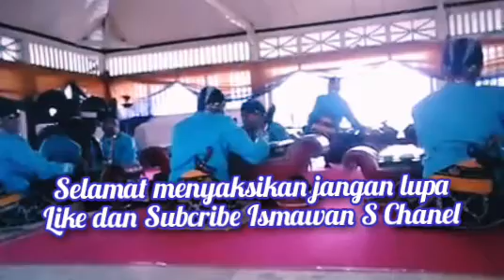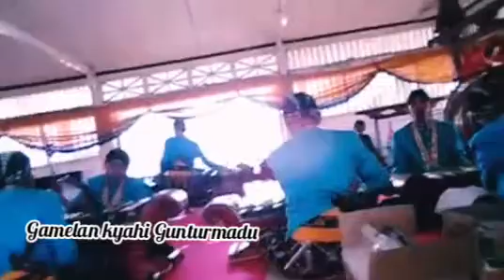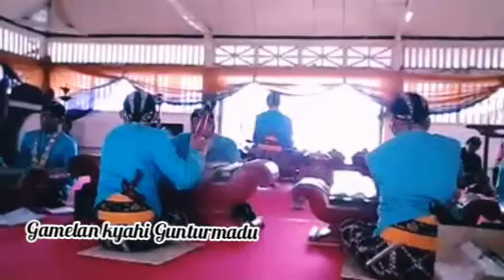Rec Gamelan Sekaten Kyahi Gunturmadu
terimakasih.

Salam Budaya Wujud Jatidiri Bangsa